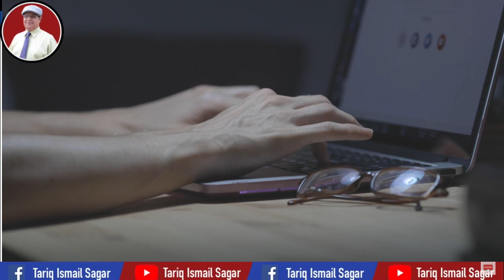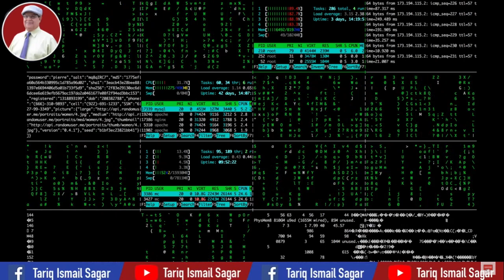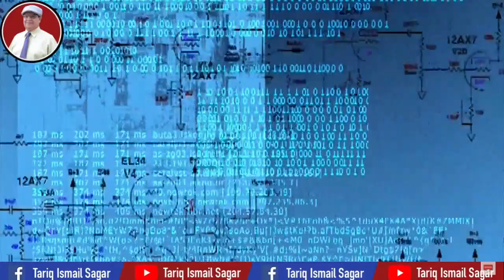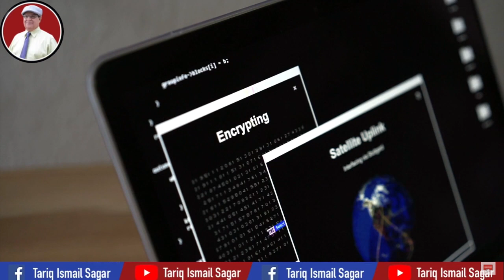RAW And Mossad Joint Operations - Pakistan On Alert - Tariq Ismail Sagar [December 2020]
بھارت نے کس طرح اسرائیل کی ساتھ مل کر پاکستان کے خلاف سازشی جال بچھانے کی کوشش کی

RAW And Mossad Joint Operations - Pakistan On Alert